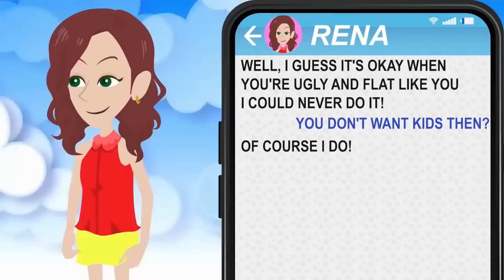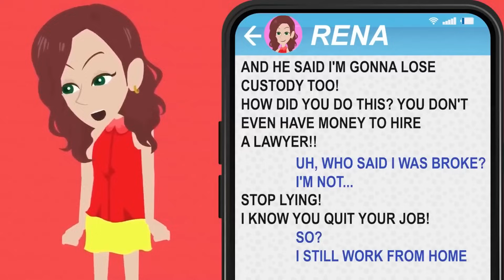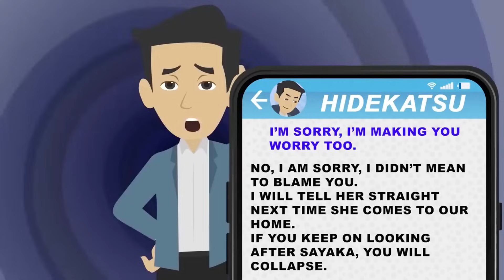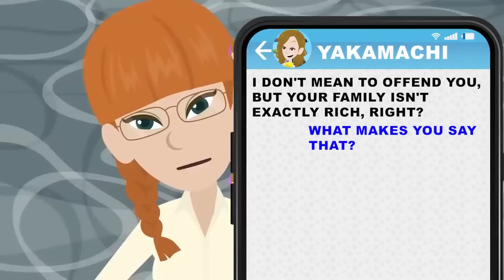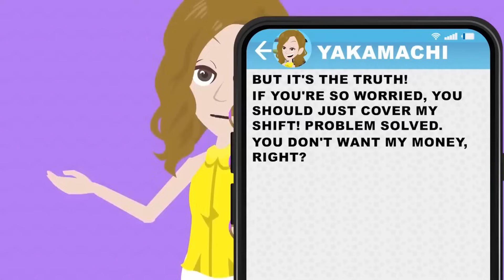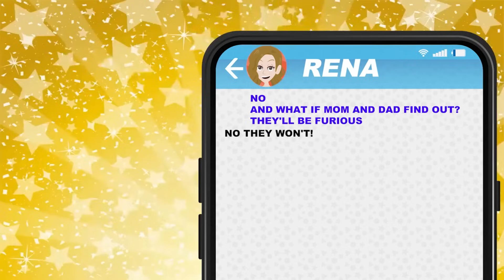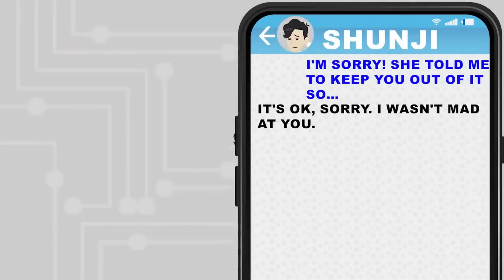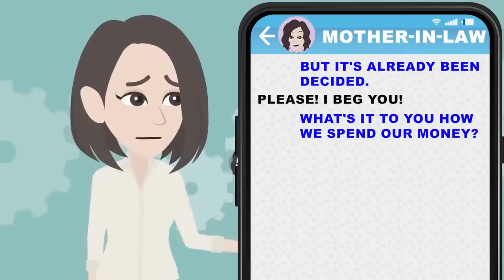My sister stole my husband from me… [Text + Animation]